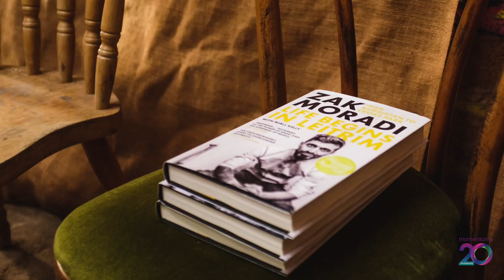Momentum at 20 | Wellhoody & Zak Moradi Interview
Wellbeing in Diverse Youth Communities (WELLHOODY) is an innovative approach that will upskill YOUTH educators & communities in racially diverse communities to empower youth wellbeing & recognise strengths that are coming from diversity. In the process, they will equip young people to be active citizens, encouraging them to build inclusive diverse youth communities where everyone is welcome & can participate.